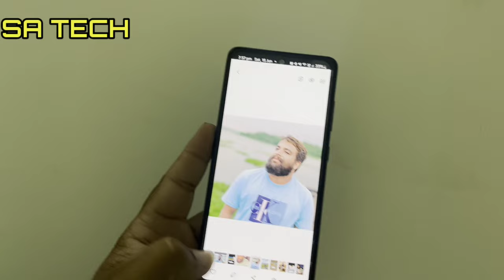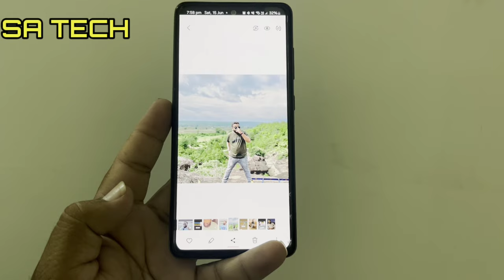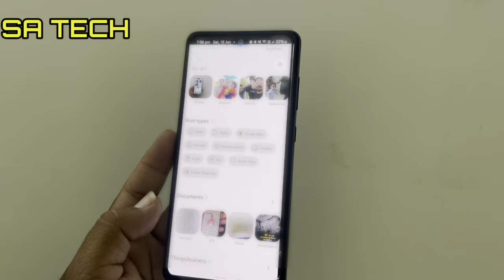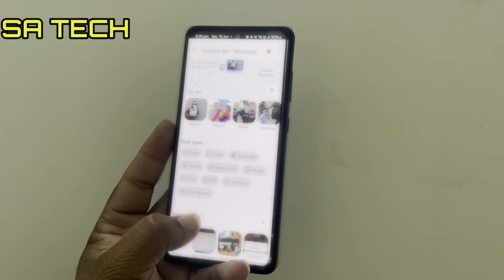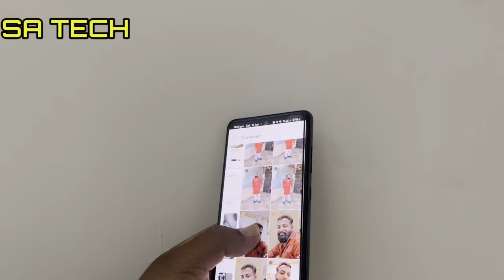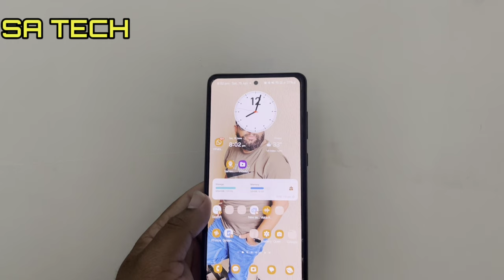One Ui 6.1 Galley Hidden Features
in this video i describe about One Ui 6.1 Galley Hidden Features